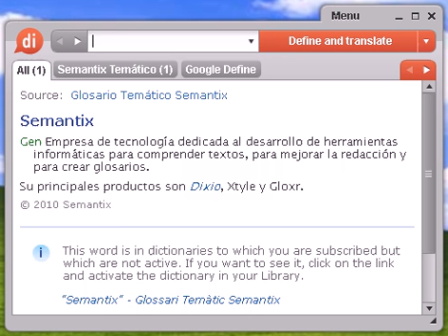Definición de intubar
intubar, diccionario, definición, significado, español, castellano, dixio